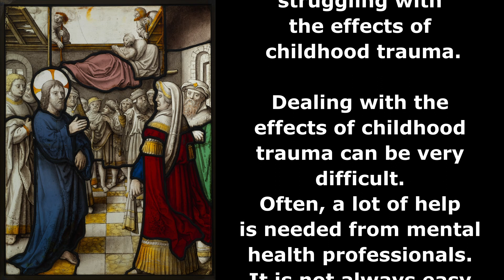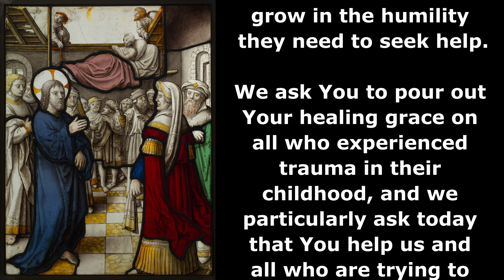Novena for Healing From Childhood Trauma Day 6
A Novena for Healing from Childhood Trauma with accompanying Gregorian Chant.

A fitting prayers for all of us who have experienced some form of childhood trauma but especially for those who have experienced childhood abuse.